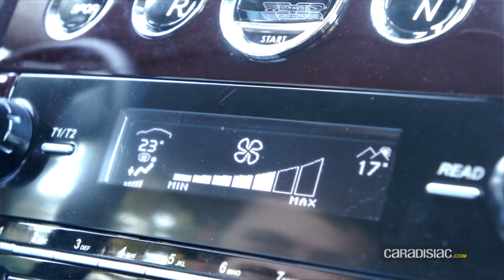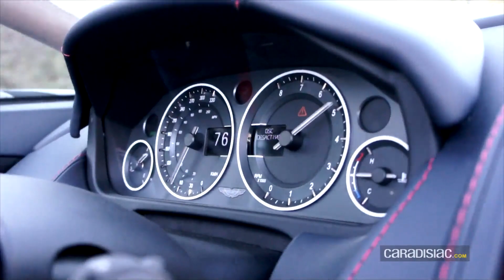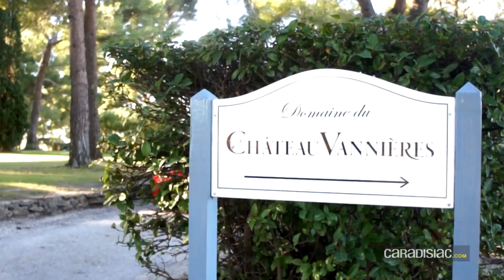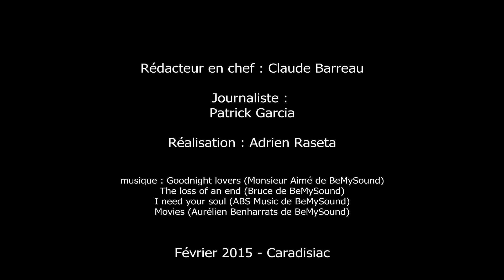Essai Aston Martin V12 Vantage S Roadster : "submersive"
N'ouvrez pas votre dictionnaire, le mot « submersive » n'existe pas. Mon relatif manque de vocabulaire et mon goût de la nouveauté me poussent parfois à la création de nouveaux termes pour exprimer mes sentiments. Et dans le cas de l'essai de cette Aston Martin V12 Vantage S Roadster, j'avoue que le mariage des mots subversive et submersible m'est tout à coup apparu comme particulièrement pertinent. Et même carrément représentatif de cette journée frustrante et humide que je vais vous conter à la suite.